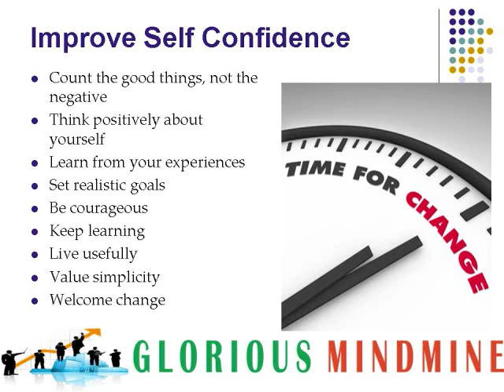How to gain Self Confidence - Confidence Building - GLORIOUSMINDMINE.wmv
Join GMM Training today to get a new Confidence in you.